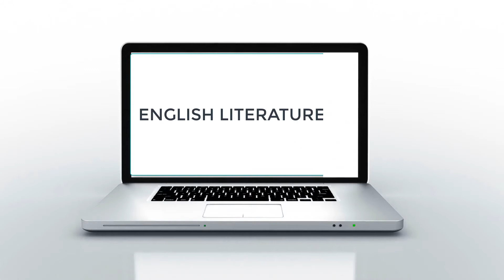Othello in bangla Part 02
It is a tragedy by William Shakespeare.